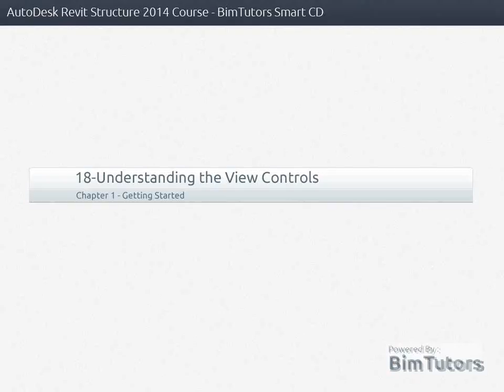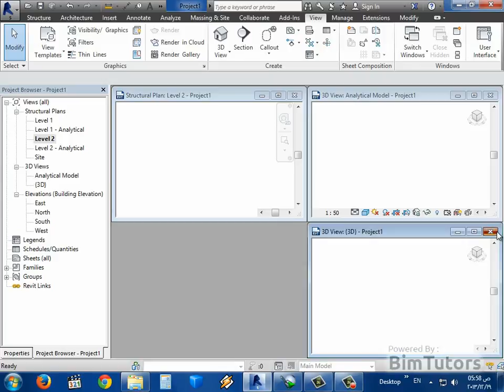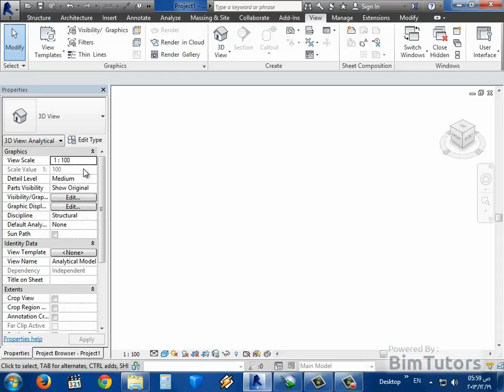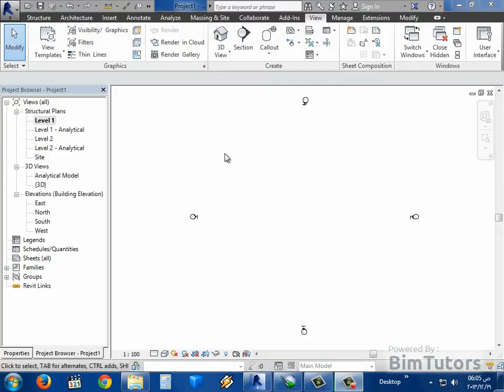18 18 فهم الـ View Controls فى الريفيت 2014